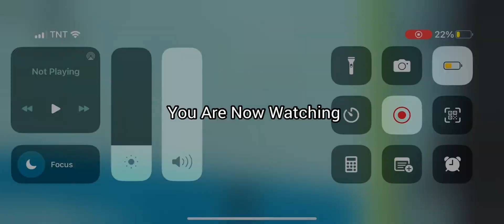(Roblox) West Metro Blue Line From Harbour To Hospital By RX-Series